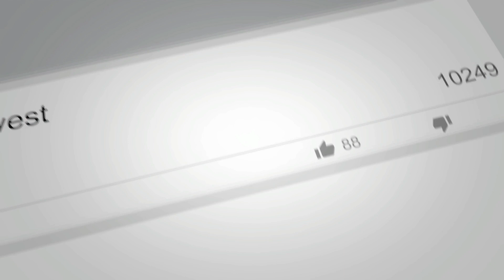Krádež 600 000 Kč | Podvodné telefonáty | Manipulace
🤬 Podvodníci obrali klientku o 600 000 Kč ❗️

Podvodnící útočí skrze podvodné telefonáty. Volají všude, ze všech bank. Aspoň se to tak tváří.
Podívejte se na video. ☝️

Je velká skupina lidí, která se nedívá na televizi, neposlouchá rádio, nečte noviny a konzumuje informace pouze ze sociálních sítí. Takže o tom neví. 🙈

Prosím sdílejte vašim blízkým a informujte je. Je to jediná možnost, jak tomu předcházet. 🙏

Děkuji! 🤝